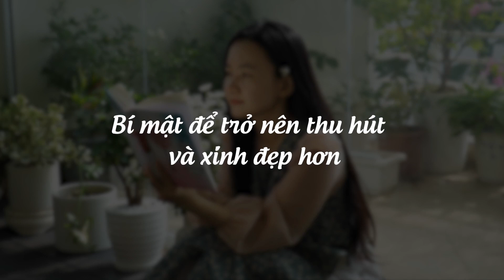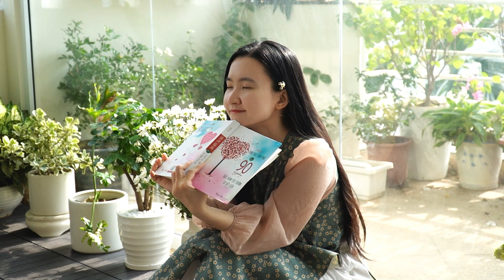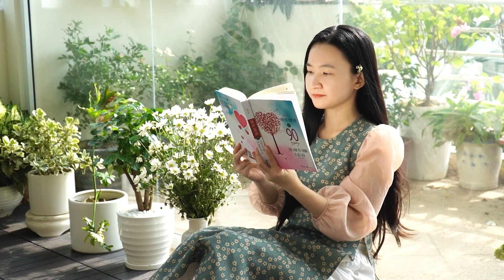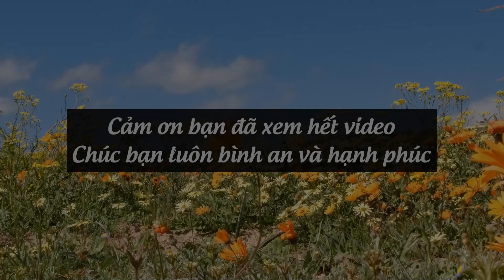Tuệ An Podcast: Bí Mật Để Trở Nên Thu Hút Và Xinh Đẹp Hơn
Bộ Sách Được Nhắc Tới Trong Video:
📚Cuốn sách giúp bạn có động lực để tìm đến với hạnh phúc của chính mình:
THÔNG TIN CHƯƠNG TRÌNH COACHING TUỆ AN VÀ CÁC CHUYÊN GIA:
⭐ Coaching riêng 1-1 về tình cảm và cuộc sống:
⭐ Hành trình "28 Ngày Chữa Lành Nỗi Đau" đồng hành cùng chuyên gia chữa lành nỗi đau bên trong bạn: